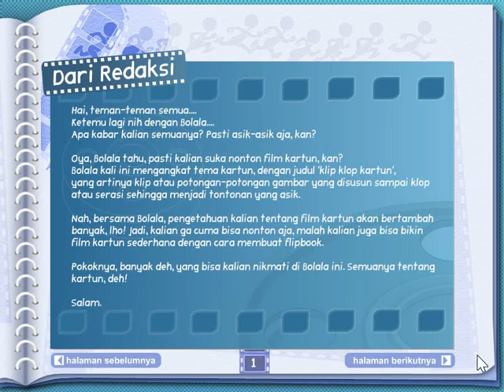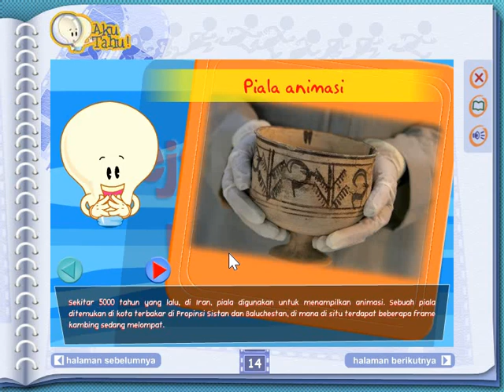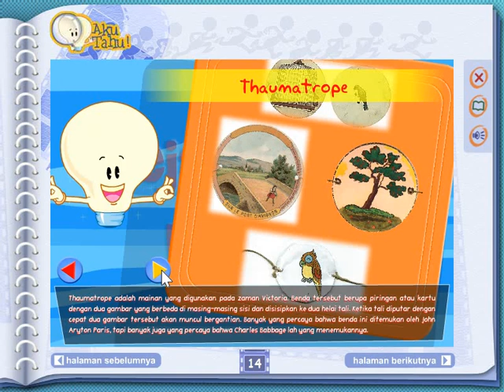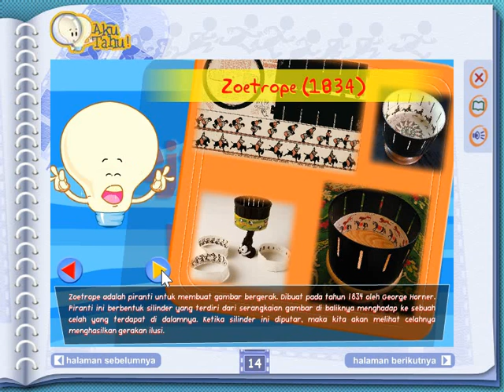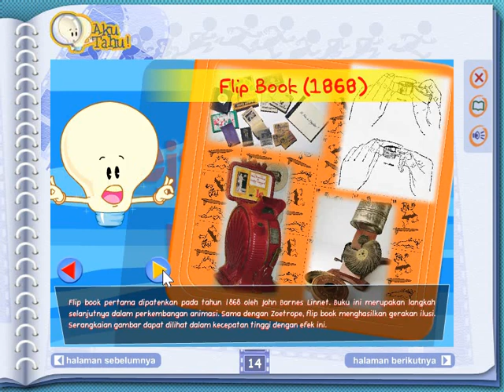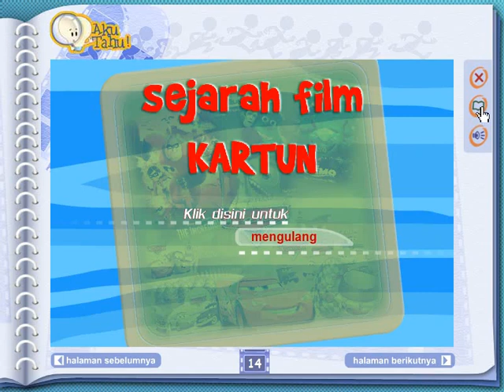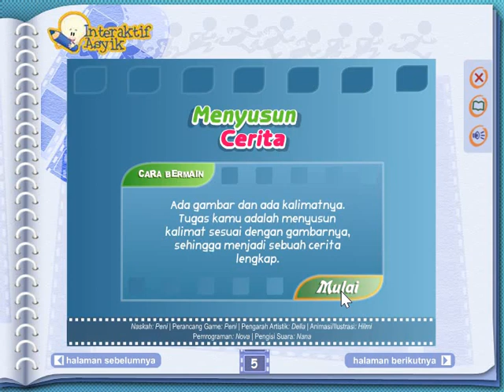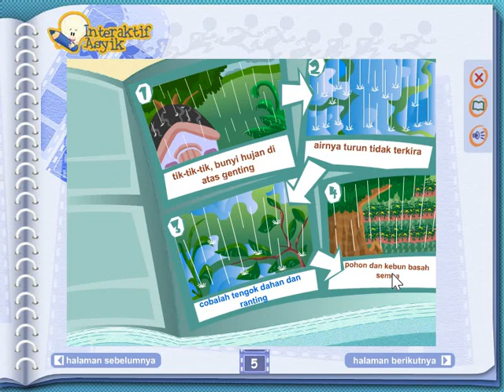Majalah Interaktif Bolala - Klip Klop Kartun (OS Windows)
Untuk anak usia 6-9 tahun.

Di majalah interaktif Bolala ini, anak-anak akan mempelajari tentang film kartun, mulai dari sejarahnya, berbagai cerita, pelajaran bahasa Inggris, dan berbagai permainan seru seperti puzzle, tebak tokoh, menyusun cerita, juga menyusun film! Mari bermain sambil belajar! Durasi permainan; 50 menit.